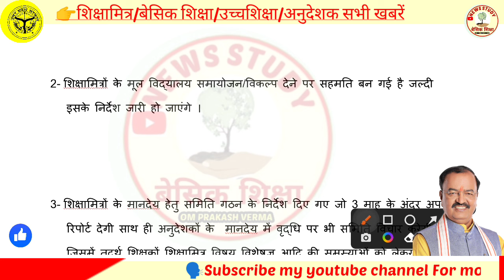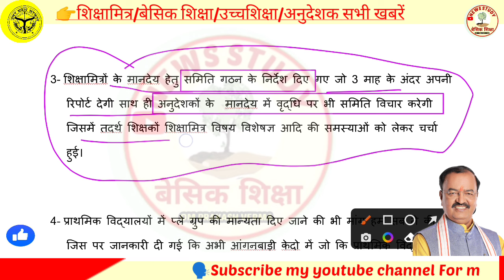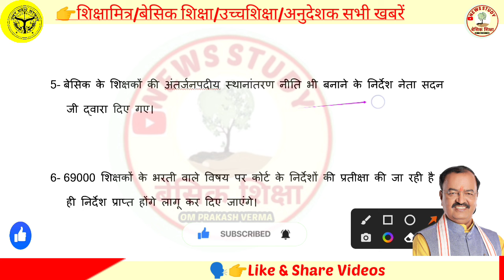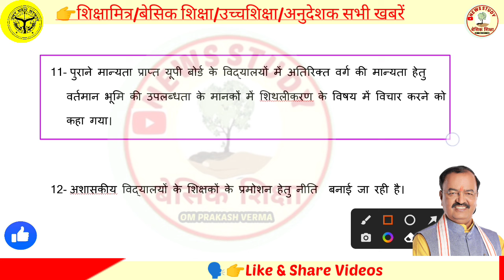Shikshamitr today letest news||शिक्षामित्र न्यूज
🙏Welcome in my youtube channel "NEWS STUDY"
👉in this  videos
शिक्षामित्र समाचार/अनुदेशक मानदेय

coverd topice______
shikshamitra letest news.
besic shiksha vibhag news
shikshamitr letest news
today besic shiksha vibhag news
UP shikshamitra samachar
besic shiksha vibhag letest news
online upsthiti
breaking news
शिक्षामित्र मानदेय वृद्धि
अनुदेशक मानदेय वृद्धि
शिक्षक समाचार
शिक्षामित्र समाचार
अनुदेशक समाचार
crrunt news
NEWS STUDY
besic education news
shikshamitra news
shikshamitra
shikshamitra 2024
shikshamitra today
shikshamitra latest news
shikshamitra current news
shikshamitra latest news today
shikshamitra samayojan
anudeshak shikshamitra live debate
Anudeshak letest update
live debate on salary of shikshamitra
shikshamitra news 2024
shikshamitra news go gopal
shikshamitra sangh
shikshamitra khabar
18 january shikshamitra news
shikshamitra samachar